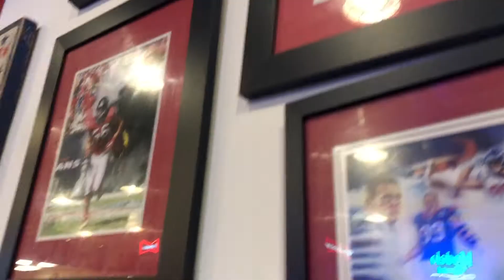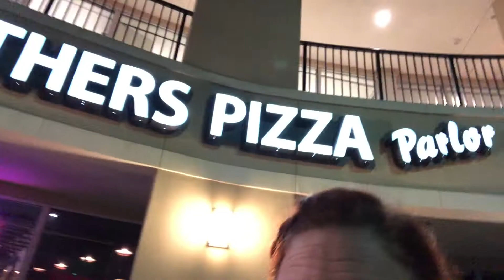Food Vlog: BROTHER’S PIZZA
We tried a new pizza joint recently in Cypress, TX, and we really enjoyed it! Definitely a place we will try again.